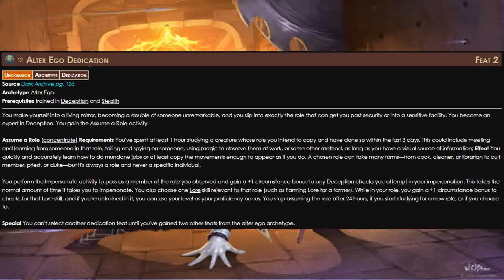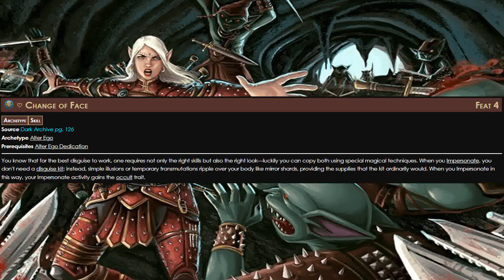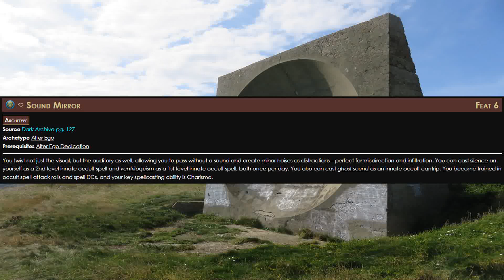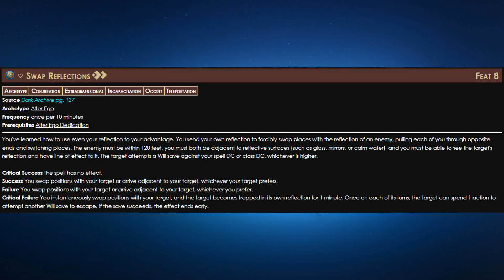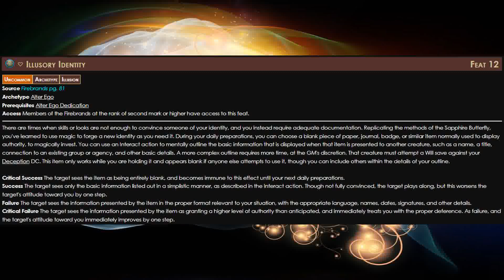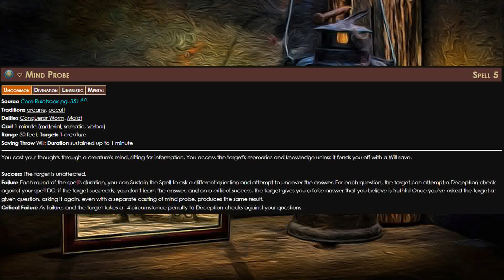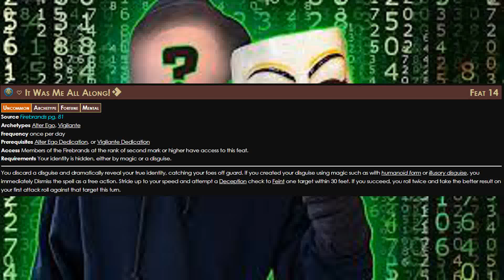How to Play an Alter Ego in Pathfinder 2e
In this video, we're going to show you how to play an Alter Ego in Pathfinder 2e!

Alter Egos are a great way to customize your character and make them unique. In this video, we'll show you how to create and play an Alter Ego in Pathfinder 2e. After watching this video, you'll be ready to take your Pathfinder character to the next level!

0:00 Intro
0:57 Dedication
2:30 1st Skill Feat
3:15 Level 4 Feats
5:15 Level 6 Feat
6:14 Level 7 Feat
7:02 Level 8 Feat
8:33 Level 12 Feat
9:41 Level 14 Feats
11:51 Ending

Legal Stuff:

Team Player Gaming uses trademarks and/or copyrights owned by Paizo Inc., used under Paizo's Community Use Policy We are expressly prohibited from charging you to use or access this content. Team Player Gaming is not published, endorsed, or specifically approved by Paizo. For more information about Paizo Inc. and Paizo products, visit paizo.com.